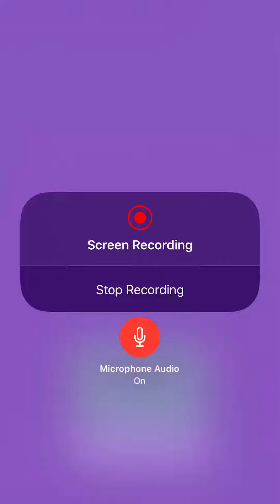Dancing Line - The Halloween Puzzle Full Level